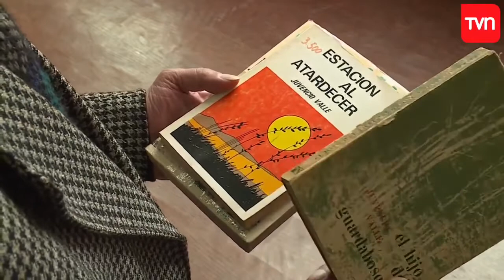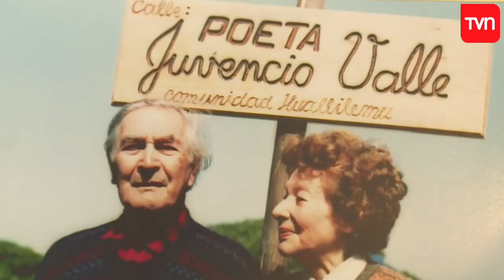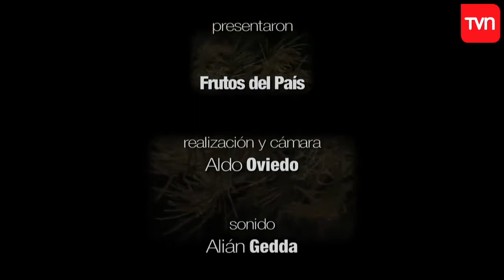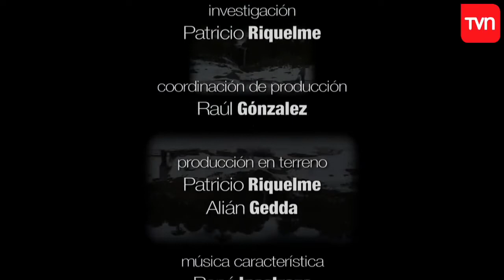Entrevista a Ildefonso Quilempán en 2016 Frutos del Pais.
Extracto del programa Frutos del Pais de TVN donde se entrevistó a Ildefonso Quilempan. (T12E14 Capítulo completo

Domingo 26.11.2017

En un accidente de tránsito falleció esta tarde en la localidad de Puerto Domínguez el conocido escultor mapuche y tallador en madera, Ildefonso Enrique Quilempán Astorga, cuyas obras se encuentran exhibidas en distintas comunas del país.

El choque ocurrió pasadas las 18:00 horas en las cercanías de la localidad de Puerto Domínguez, en la comuna de Puerto Saavedra, en la ruta que une con Carahue cuando por motivos que se investigan, su vehículo colisionó y terminó volcado junto a la vía, perdiendo la vida.
La información fue confirmada por el alcalde de Puerto Saavedra, Juan Paillafil, quien expresó que la muerte del conocido escultor y tallador ocurrió en el accidente. “Me llamaron para avisarme del accidente” explicó a SoyTemuco.cl el edil de Saavedra, agregando que se trataba “de una pérdida para la comuna y también porque su familia vive en el sector de Quechocahuin, son personas conocidas”.
Precisamente en Puerto Domínguez puede verse en la costanera algunas de las obras de Ildefonso Enrique Quilempán, al igual que en Nueva Imperial, San Juan de la Costa y también en la localidad de Pucatrihue.